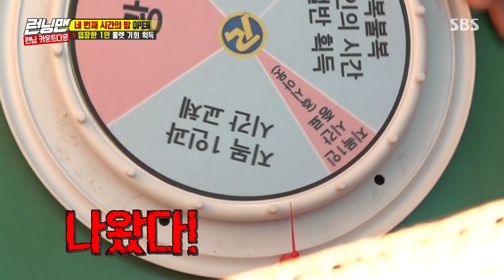[폭소] 전소민, 잘못 배워온 선후배 문화! (ft. 속은 김종국) 《Running Man》런닝맨 EP491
전소민은 심판이 되자마자 유재석과 양세찬 앞에서 신고식으로 사발식과 장기자랑을 하겠다고 말해 유재석을 당황시킨다.